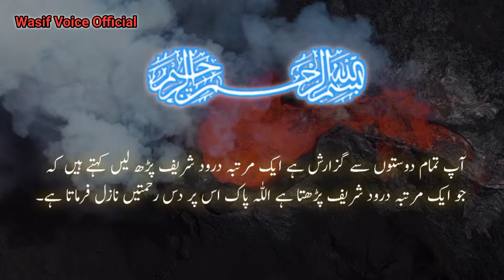Hazrat Esa a.s Aur Janati Mehal | Wasif Voice Official | 2022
Hazrat Esa a.s Aur Janati Mehal ... Wasif Voice Officia.